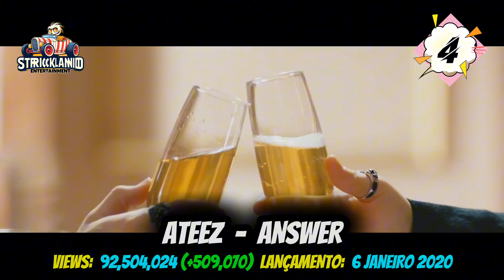ATEEZ: OS MV'S COM MAIS VISUALIZAÇÕES | AGOSTO DE 2024